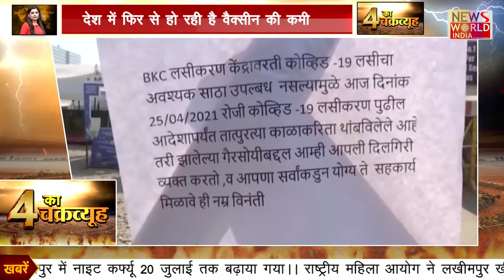देश में फिर से हो रही वैक्सीन की कमी । 4 ka Chakravyuh | Latest News | Hindi News